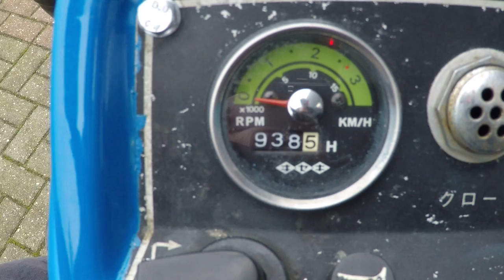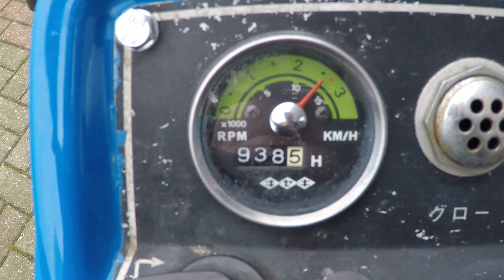Iseki TU1400 4wd / 938 Draaiuren / Gazonbanden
Iseki
TU1400
17 Pk
4wd
Nieuwe set gazonbanden